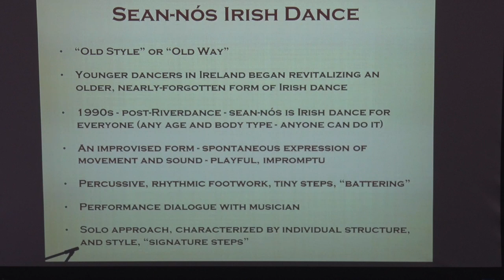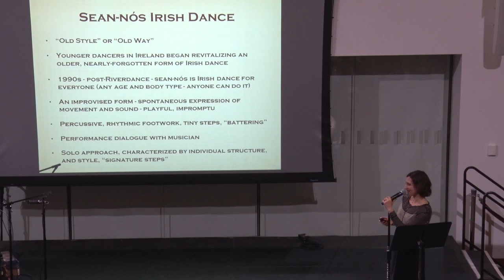Irish Country Kitchen to World Stage: Kieran Jordan on Irish Dance, Part 3 @ Boston College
Kieran Jordan's commentary on sean-nós Irish dance and coming full circle to vintage Irish dance.

March 10, 2015, "From an Irish Country Kitchen to the World Stage: Celebrating Irish Music and Dance with Live Performance, Historical Images and Commentary."  Cadigan Alumni Center, Boston College.

Part of the Boston College Alumni Education Series and the Gaelic Roots Music, Song, Dance, Workshop, and Lecture Series

This program is the result of a collaboration between the Boston College Alumni Association, the Center for Irish Programs, and the Boston College University Libraries.